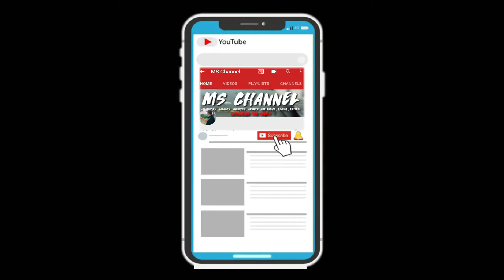Bob Sentuhan Dendangkan Lagu Legend Rahsia Pohon Cemara & Tiada Lagi Kidungmu.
Bob Sentuhan Dendangkan Lagu Legend Rahsia Pohon Cemara & Tiada Lagi Kidungmu. Video dirakamkan di simpang KFC Bukit Bintang.